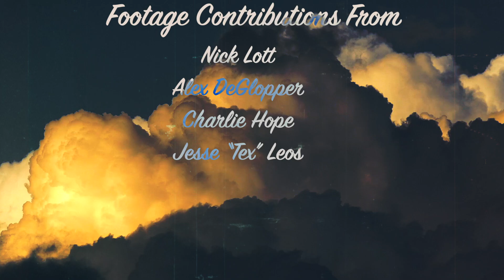Flocking Is Flocking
Tropical Space Camp 2024
Skydive Spaceland Houston